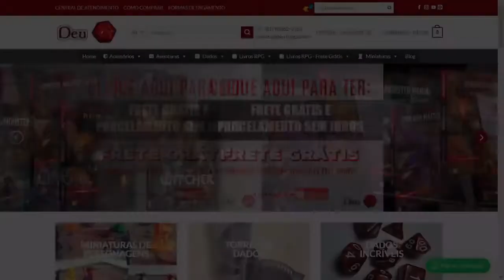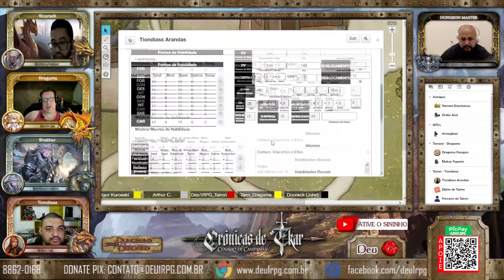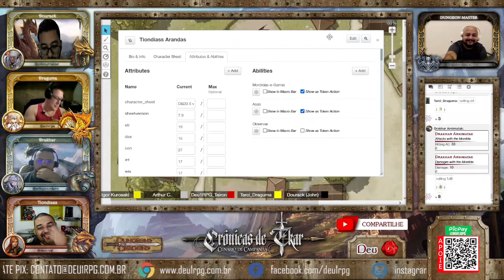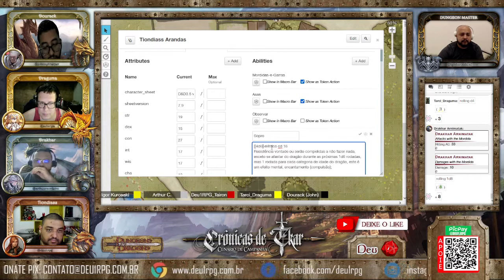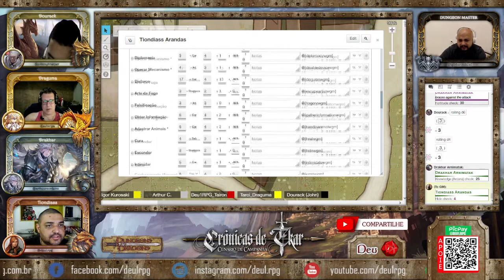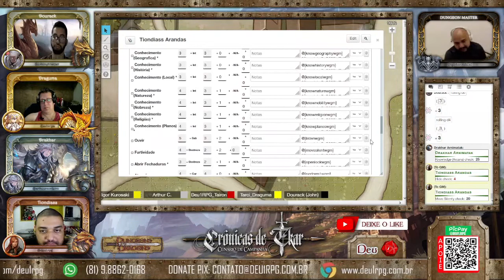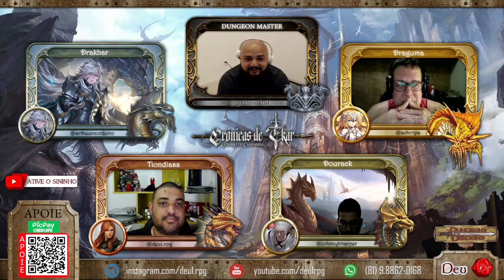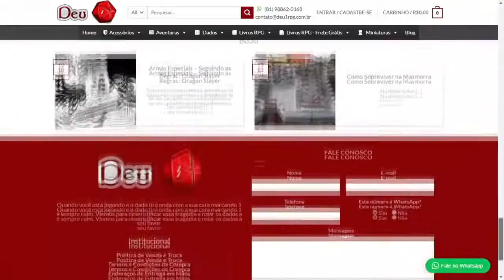D&D3.5e | Garras de Drakaurian | 3º Sessão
Um grupo formado por jovens dragões e dragoas de diversas espécies diferentes trabalhando juntos por um interesse comum e seus interesses pessoais em conjunto.
O que será que os esperam e o que serão capazes de conquistar ou destruir com suas garras?
Vamos descobrir juntos, venha e se divirta com a gente pelas terras de Drakaurian.